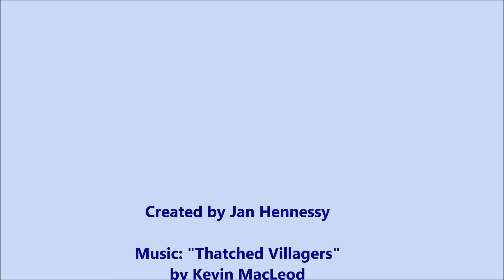ANIMALS [I] Bilingual Flash Cards - Australian English & Malay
Bilingual Flash Cards - Australian English & Malay

This is the first set of flash cards about animals. I plan to make two more in the coming weeks.